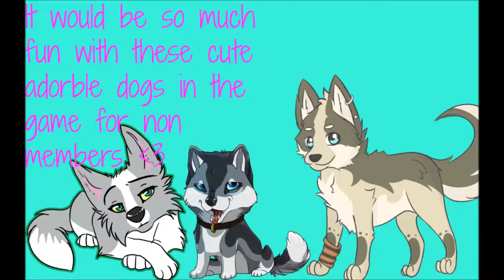Please add huskies into AJ (Animal Jam)